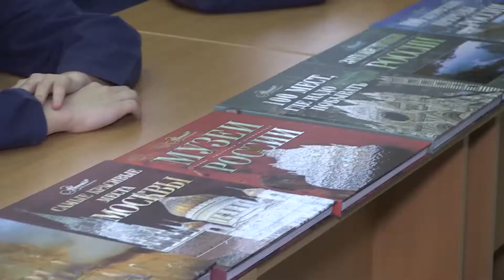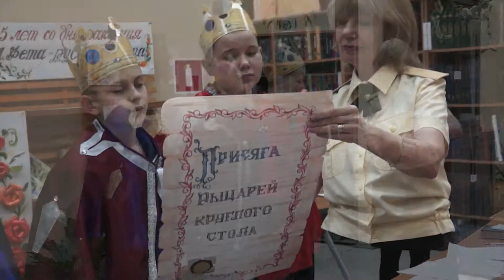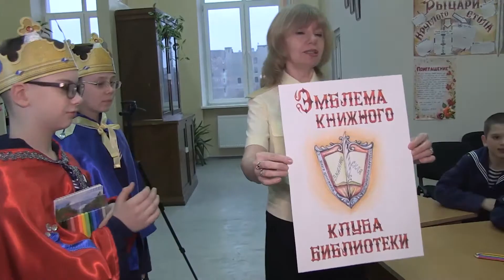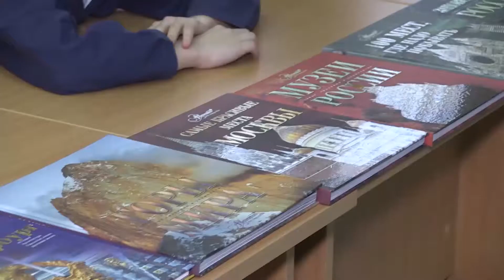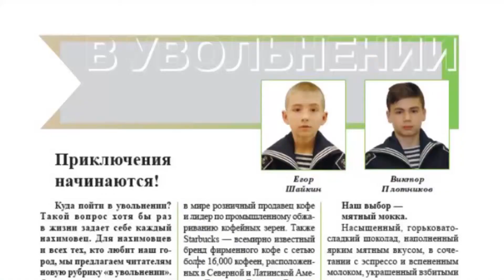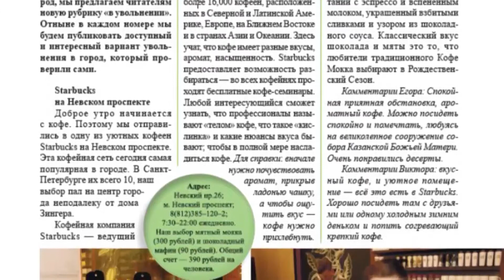Видео новости Как пройти в библиотеку